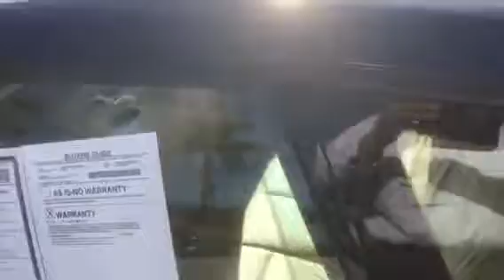Jose's 2014 BMW 328i Gran Turismo - by George